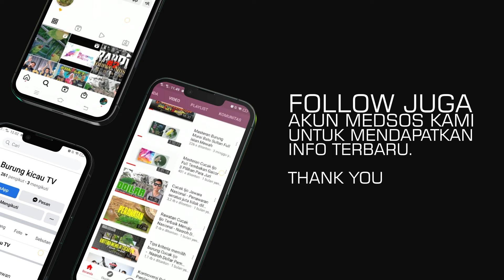Piala Raja Hamengku Buwono ke 22 Tahun 2022 ||TRAILER VIDEO